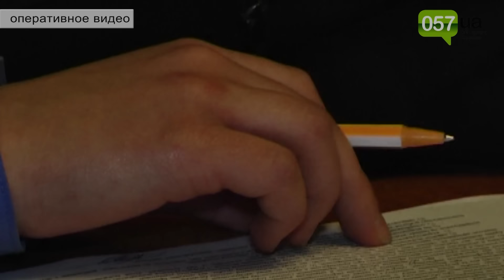Двое харьковчан залезли в окно, избили и ограбили мужчину